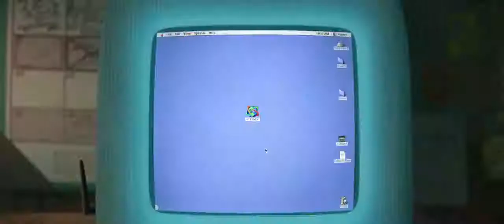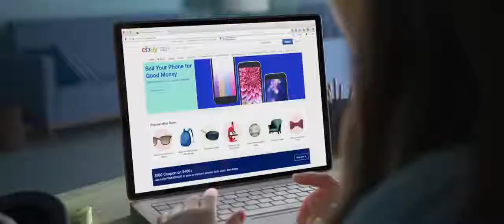RALPH SPACCA INTERNET | Trailer italiano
RalphSpaccaInternet (RalphBreaksTheInternet) è un film d'animazione Disney del 2018 diretto da RichMoore e PhilJohnston.

La pellicola, 57º classico Disney, è il sequel del film del 2012 Ralph Spaccatutto, e vede Ralph immergersi nel mondo di internet, dove incontra le principesse Disney e altri celebri personaggi di universi cinematografici come Guerre stellari e Marvel.

Ralph e Vanellope si imbarcano in un'avventura nel mondo di Internet per trovare un pezzo di ricambio per riparare un videogioco della ragazzina. Lungo la strada i due incontrano i variopinti abitanti del Web.